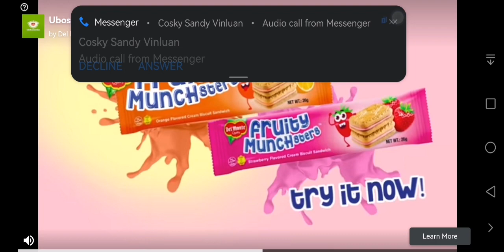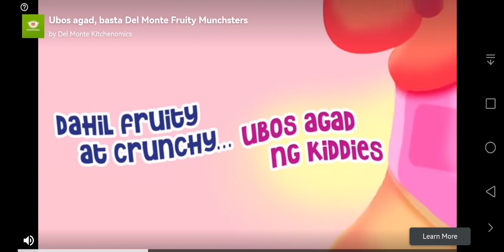Aice's Plays Again (23)